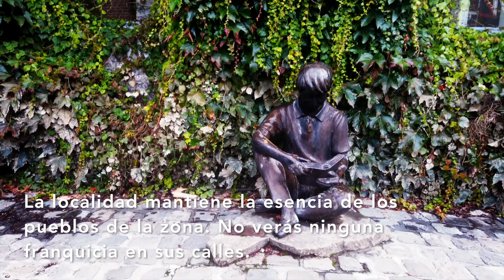🇧🇪 DURBUY, recorriendo el pueblo más bonito de Valonia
Enclavado en los meandros del Ourthe, Durbuy es la ciudad más pequeña del mundo, o eso dicen. En sus antiguas piedras y sus calles adoquinadas, se notan lo años y las historias. Situado en las Ardenas belgas, en la región de Valonia, Durbuy tiene un bonito centro histórico, un laberinto de callejuelas peatonales por las que es un placer pasear.